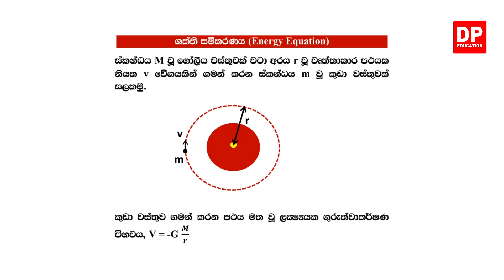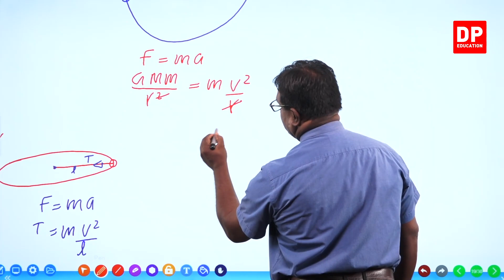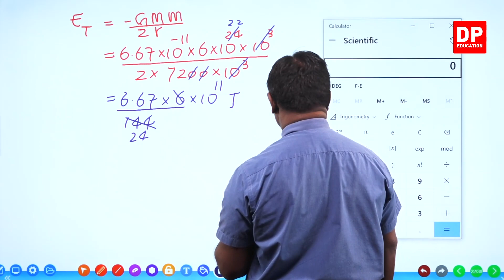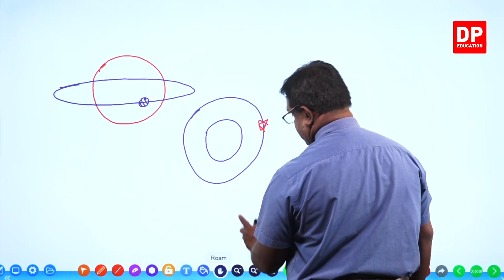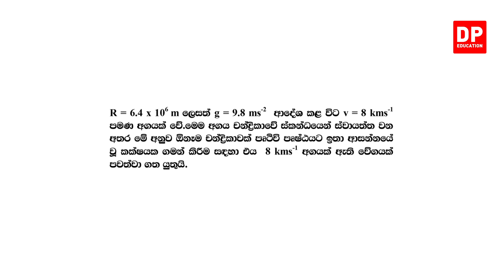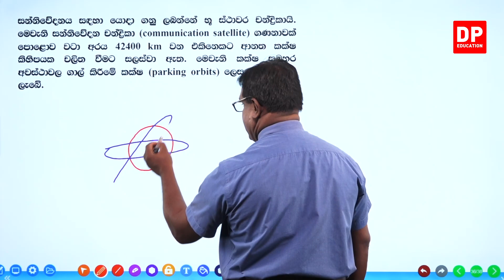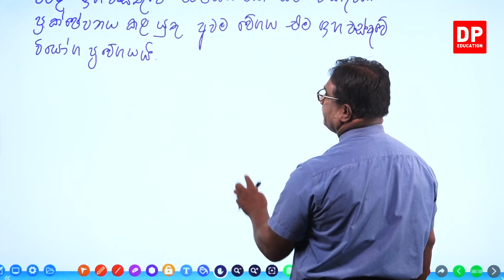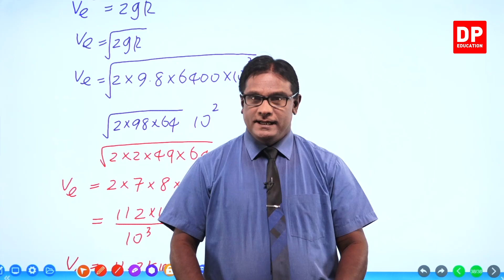6 ඒකකය | 02 පාඩම | ගුරුත්වාකර්ෂණ විභවය - 3 කොටස | භෞතික විද්‍යාව AL Physics Unit 06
ගුරුත්වාකර්ෂණ විභවය(02 පාඩම) 01 කොටස

ගුරුත්වාකර්ෂණ විභවය(02 පාඩම) 02 කොටස

ගුරුත්වාකර්ෂණ විභවය(02 පාඩම) 03 කොටස

3.1ශක්ති සමීකරණ ⏩00:00:00
3.2උදාහරණ ⏩21:28
3.3චන්ද්‍රිකා චලිතය ⏩35:48
3.4භූ ස්ථාවර චන්ද්‍රිකා ⏩53:40
3.5චන්ද්‍රිකාවක මුළු ශක්තිය⏩ 01:08:26